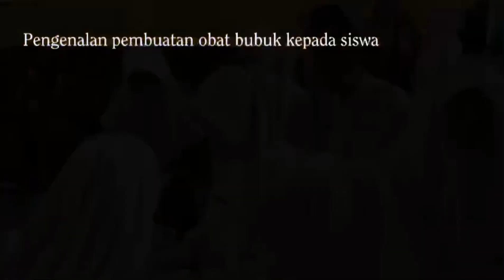Sosialisasi SMK Kesehatan Vancanitty di SMPN 2 Cipanas 2023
Sosialiasi SMK Kesehatan Vancanitty di SMPN 2 Cipanas oleh Siswa-Siswi Kelas XI & XII Program Keahlian Asisten Keperawatan & Farmasi Klinis dan Komunitas

Pembawa Acara : Deana Raisa & Susi Susilawati
Asisten Keperawatan : Dwi Anggara, Novela Asifa Setiawan, Cindy Nabila, Dhapa muhamad Angga, Daida Litasari, Elsa Safitri
Farmasi Klinis dan Komunitas : Reno Rivaldi, Lucky irawan, Siti Noni, fadila.
Logistik : Alkahpi, Hamdani, Nadhif, Dela Oktaviani.
Editor : Ratu Aisyahra